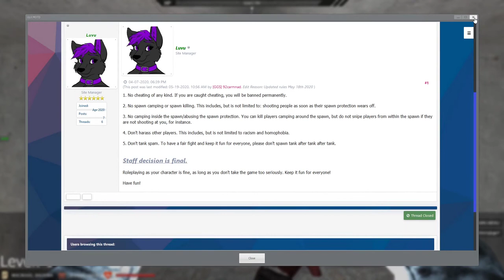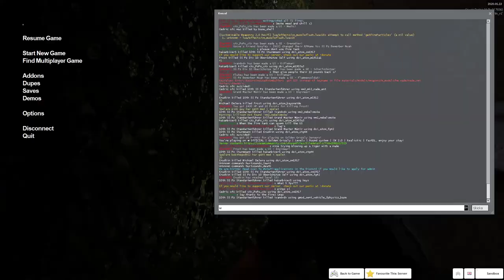Golden Grizzly Servers Garrysmod WW2 TDM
Wellcome to Golden Grizzly Servers

IP :
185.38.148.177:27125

This server is like a Team deathmatch so none of this Rp stuff like waiting for a commander n shit.   Just, you are a soldier.. Get out there.   Pretty much  like that vietnam server I played on a few days ago.  Minus the debreif.

Anyway this servers is very nice in that way that as you lvl up you will be able to pick better and better classes with better and better weapons.  The Kar98k being a very nice weapon for starters.

PS it got tanks  :)

Personaly i think the map would be better with russians as it takes place in berlin but... Maybe the allies was to fast in this universe.

ALSO  I bought the striperclip upgrade but.. It didnt seam to apply itself. Will look into.